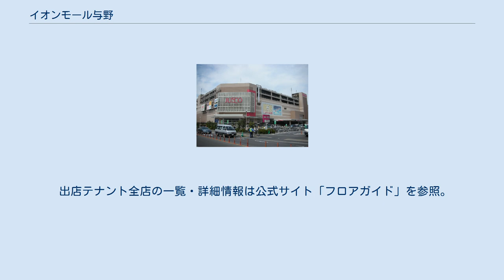イオンモール与野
イオンモール与野（イオンモールよの）は、埼玉県さいたま市中央区に所在するイオンモール株式会社が運営するモール型ショッピングセンター。
 「ジャスコ与野店」を核店舗とする「イオン与野ショッピングセンター」として2004年（平成16年）12月15日に正式に開業した。
 もともと当地には2002年まで日本ピストンリングの与野工場が置かれていたが、同機能を岩手県一関市およびインドネシアに新設するグループ会社の工場へ移転することが決まり、2003年に日商岩井（現・双日）と日本土地建物の特別目的会社である有限会社ネオパス・エフアイエスに70億円で売却された。
ネオパスがショッピングセンター建物を開発し、イオンリテールへ賃貸させる形で開店。
 建設中の仮称は「イオンさいたまショッピングセンター」であった。
なお、日商岩井が取得した区画は長谷工コーポレーション施工の大型分譲マンション「ソフィアさいたま新都心」が分譲されている。
 核店舗の「ジャスコ与野店」は2011年（平成23年）3月1日にイオングループの総合スーパーをイオンに店名統一することに伴って「イオン与野店」に改称した。
 2011年（平成23年）から進められたイオンの大型ショッピングセンターの名称の「イオンモール」への統一に伴い、同年11月21日に「イオン与野ショッピングセンター」から「イオンモール与野」に名称が変更された。
 2013年（平成25年）11月からイオンリテールの運営していた大型ショッピングセンターをイオンモールの運営に委託することになったことに伴い、同社の管理運営に移行した。
 イオン与野店を核店舗として117店舗のテナントが入居する。